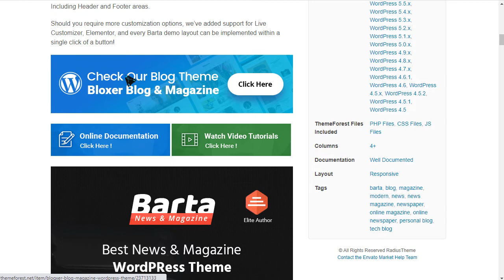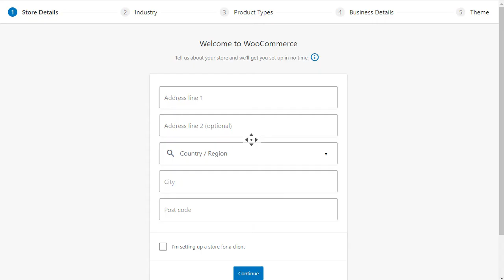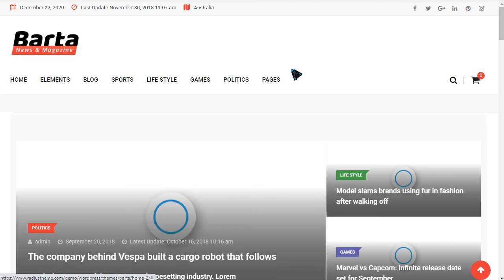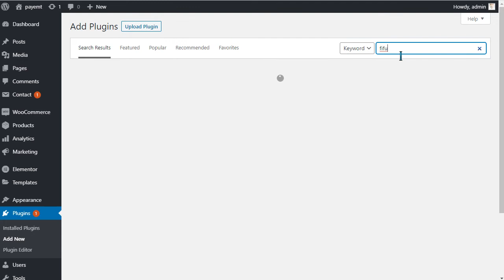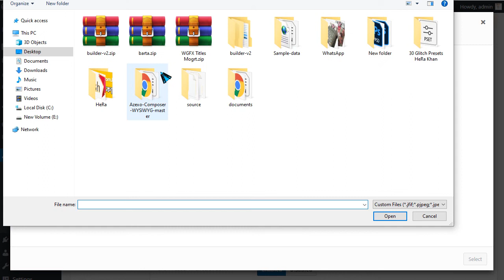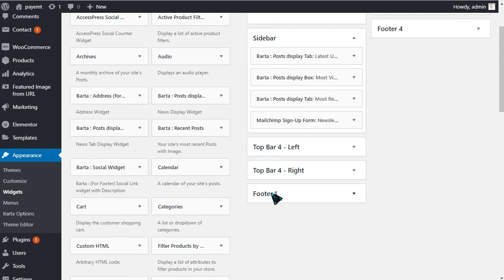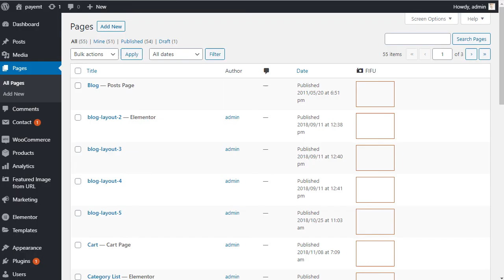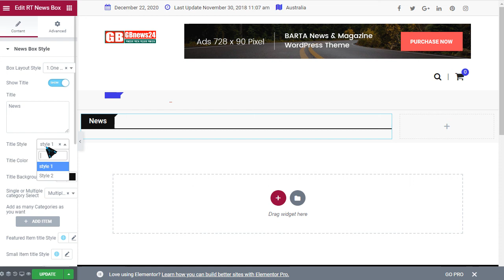How to Install Barta - News & Magazine WordPress Theme — WordPress Free Bangla Tutorial HeRa Khan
WordPress Bangla Free Tutorial Bangladesh

আপনি যদি একটি প্রফেশনাল ওয়েবসাইট তৈরি করতে চান তাহলে আমাকে ফোন দেবেন এর বাহিরে কোন কারনে ফোন দিবেন না